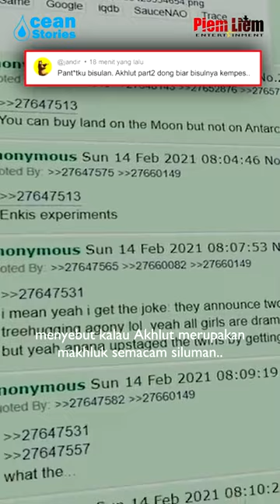Monster Akhlut, makhluk jadi jadian serigala dan orca..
Berikut adalah konten "Ocean Stories" dari Piem Liem. Konten ini membahas seputar kehidupan di laut.

Akhlut merupakan makhluk mitologi yang sangat mengerikan dan belum banyak dikenal luas. Mitologi ini berasal dari suku Inuit, yang tinggal di Kanada Utara dan Alaska. Legenda yang diceritakan turun-emurun menyebut, kalau Akhlut merupakan makhluk semacam siluman setengah serigala dan setengah orca. Ia menghabiskan sepanjang waktunya di air. Namun ketika lapar, akan naik ke permukaan, menyelinap ke pemukiman dan meninggalkan jejak.
App : Vegas Pro